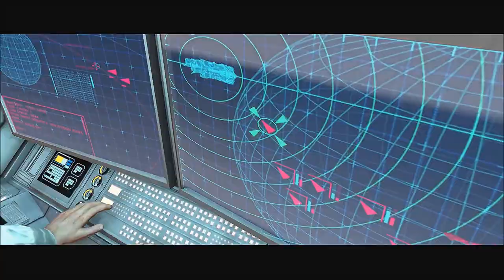Halo CE:Anniversary TMCC Misión 1 El Pillar Of Autumn Español(432 Hz)HD 1080p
Aquí una nueva sección de los juegos de Halo a 432 Hz, próximamente también llegarán los demás juegos, incluyendo el ODST, todo esto esperando la llegada de Halo Reach al TMCC el cual también subiré. Si notan que el juego no parece estar a 60 FPS es porque la capturadora de Xbox One graba a 30 FPS, aunque al convertirlo a 60 FPS no hay mucha diferencia, sin embargo el juego está a 60 FPS en el gameplay y 30 FPS en las cinemáticas. Todo esto a 432 Hz, una cosa más, añadí la pantalla de carga del Halo CE del Xbox Original, a 432 Hz también, y como en el TMCC no hay escena con créditos también lo añadiré en la misión final a 432 Hz, lo mismo con los demás juegos de esta misma colección, también espero y traer el juego con los gráficos clásicos.